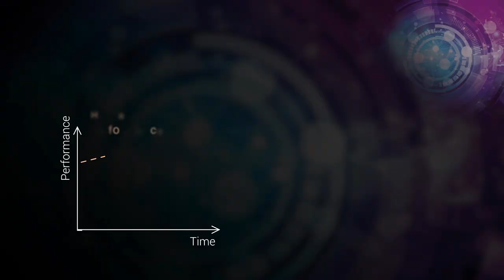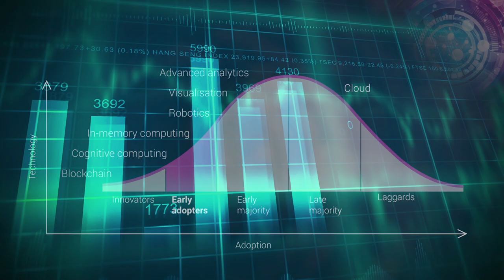Leading the transformation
Digital disruption is driving radical transformation of the finance function. AI, blockchain and advanced data analytics are challenging the relevance of traditional skills while creating transformative opportunities for organisations and individuals.

To thrive you need a skill set and mindset that constantly adapts at pace with the blistering rate of change.

You have got to go beyond insight to drive impact, beyond limits to deliver solutions and beyond expectations to create value.